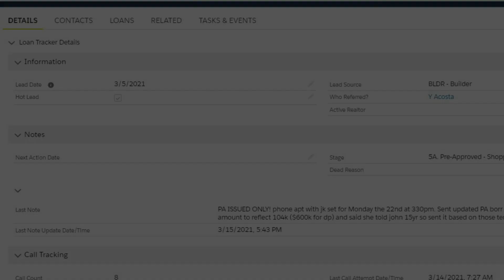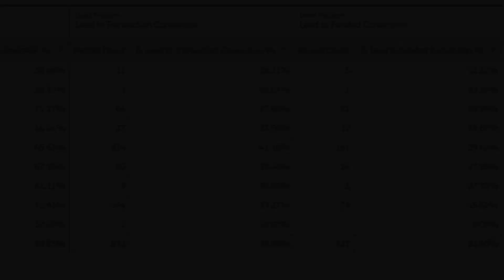Customer Relationship Manager (CRM) | Summit Funding's Technology